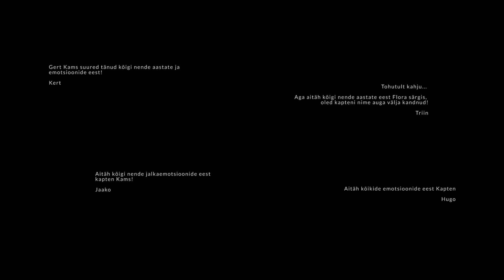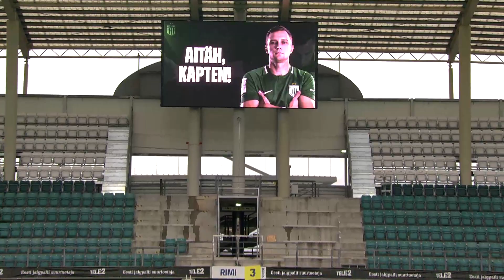AITÄH, KAPTEN KAMS!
Legend, eeskuju, võitleja, suure südamega sportlane - see on meie kapten Kams!

Edu Sulle kõiges, mis ette võtad! 💚

🔊Sound on!

Montaaž: Innar Hunt Films